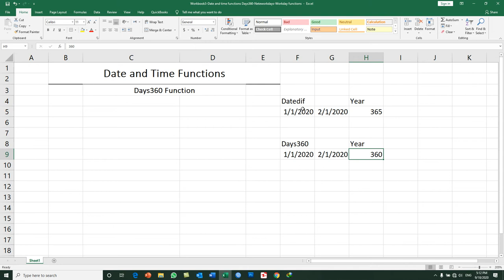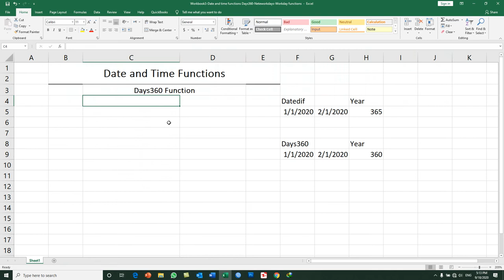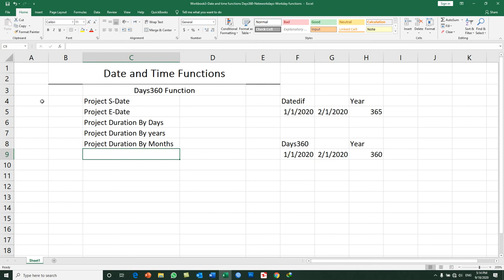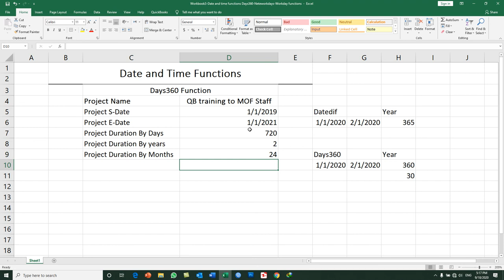Microsoft Excel 2019 Functions and Formulas | Day 10 | Part1| Practical Working on Days360 Function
In this Video you will learn:
How to calculate Project Duration by days using days360 function